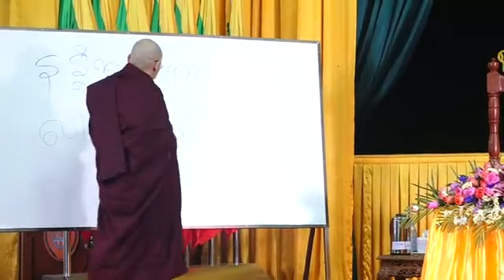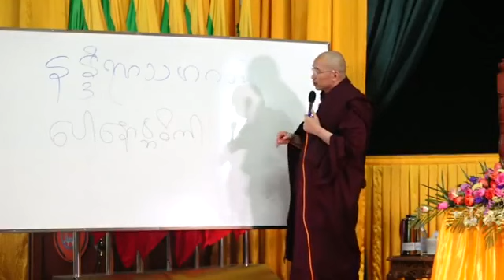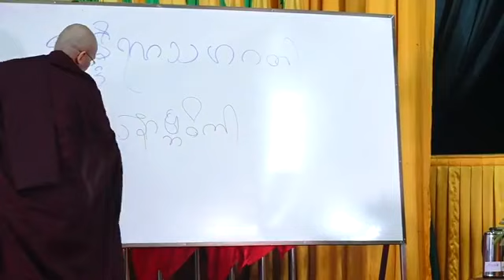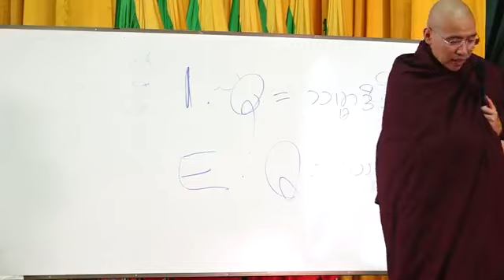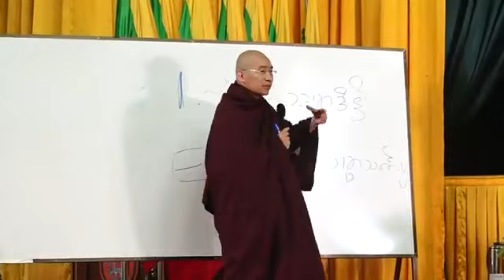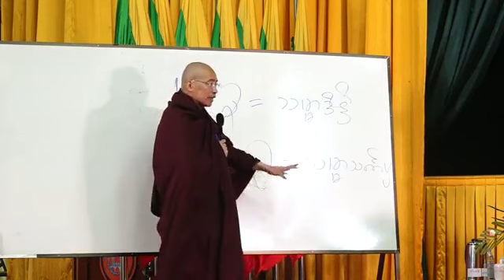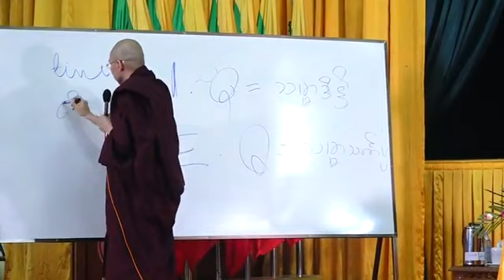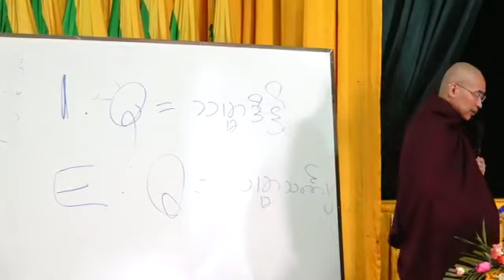၄။ စိတ္ခံစားမွဳ ေကာင္းမ်ားကို တီထြင္ ဖန္တီးျခင္း တရားေတာ္ 20190107 ေအာက္စဖိုဒ့္ဆရာေတာ္ႀကီး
ရန္ကုန္နည္းပညာ တကၠသိုလ္ ၂၀၁၉ နွစ္္ဦး တရားသင္တန္း
ကမၻာ့ဗုဒၶသာသနာျပဳေအာက္စဖို႔ဒ္ဆရာေတာ္ အဂၢမဟာဂႏၳဝါစကပ႑ိတ၊ အဂၢမဟာသဒၵမၼေဇာတိကဓဇ၊ ဗဟုဇနဟိတဓရ ဓမၼကထိက ပါေမာကၡခ်ဳပ္၊ ရွမ္းျပည္နယ္ဗုဒၶတကၠသိုလ္ ေဒါက္တာဓမၼသာမိ အရွင္သူျမတ္က သင္ၾကားေတာ္မူေသာ "Engineering Positive Emotion * စိတ္ခံစားမွဳ ေကာင္းမ်ားကို တီထြင္ဖန္တီးျခင္း"တရားေတာ္
အခ်ိန္ - နံနက္ ၉ နာရီ မွ ညေန ၂ နာရီထိ
ေန႔ရက္ - ၀၇- ၀၁ - ၂၀၁၉
ေနရာ : စုေဝးခန္းမ၊ ရန္ကုန္ နည္းပညာ တကၠသိုလ္၊ BPI မွတ္တိုင္၊ အင္းစိန္။
ထပ္ဆင့္ ဓမၼဒါနျပဳပါသည္။

ထပ္ဆင့္ ဓမၼဒါနျပဳပါသည္။